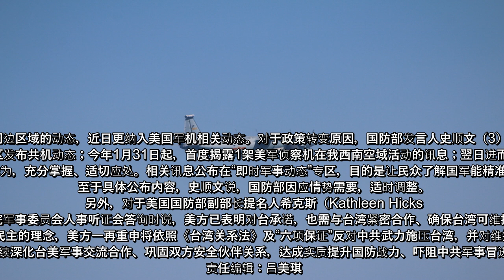国防部去年起在官网公告共机在台湾周边区域的动态，近日更纳入美国军机相关动态。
【大纪元2021年02月03日讯】（大纪元记者吴旻洲台湾台北报导）国防部去年起在官网公告共机在台湾周边区域的动态，近日更纳入美国军机相关动态。对于政策转变原因，国防部发言人史顺文（3）日表示，这样做的目的是展现国军精准掌握区域情势，并让国际社会认知，中共破坏台海现状的挑衅行为。  国防部自去年9月17日起，在官网“即时军事动态”专区发布共机动态；今年1月31日起，首度揭露1架美军侦察机在我西南空域活动的讯息；翌日进而公布该日2架美军侦察机、1架加油机在此空域活动。  对此，史顺文表示，面对中共军机常态化侵扰台湾西南空域，国防部透过联合情监侦作为，充分掌握、适切应处。相关讯息公布在“即时军事动态”专区，目的是让民众了解国军能精准掌握区域情势、建立民众敌情意识，也让国际社会认知中共破坏台海现状的挑衅行为。  至于具体公布内容，史顺文说，国防部因应情势需要，适时调整。  另外，对于美国国防部副部长提名人希克斯（Kathleen Hicks ）出席联邦参议院军事委员会人事听证会答询时说，美方已表明对台承诺，也需与台湾紧密合作、确保台湾可维持自我防卫能力。  史顺文表示，台美共享维护自由、民主的理念，美方一再重申将依照《台湾关系法》及“六项保证”反对中共武力施压台湾，并对维持台湾及区域和平稳定有坚定承诺。  史顺文指出，国防部将持续深化台美军事交流合作、巩固双方安全伙伴关系，达成实质提升国防战力、吓阻中共军事冒进、确保国家安全的目标。  责任编辑：吕美琪   ...